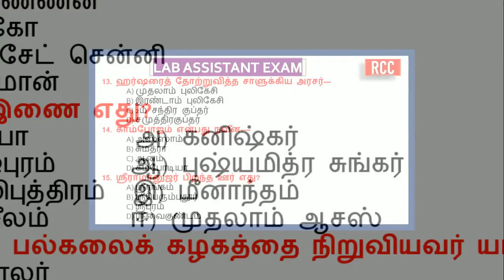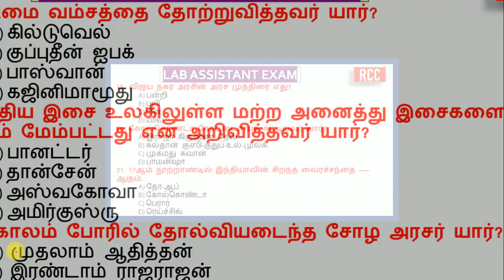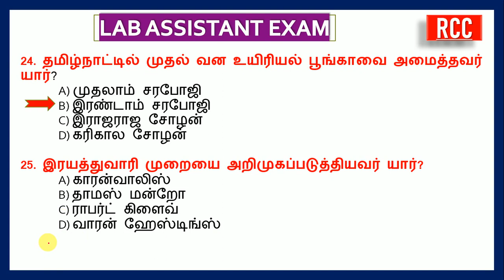LAB ASSISTANT EXAM 11TH STD HISTORY VERY IMPORTANT QUESTIONS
EDUCATION
11TH STD HISTORY VERY IMPORTANT QUESTIONS